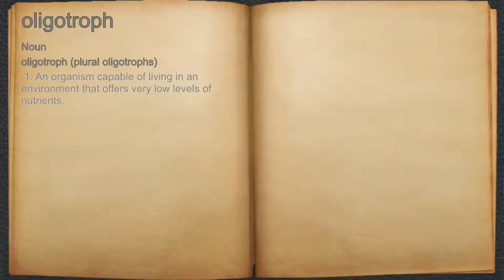What does oligotroph mean?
A spoken definition of oligotroph.

Intro Sound:
Typewriter - Tamskp